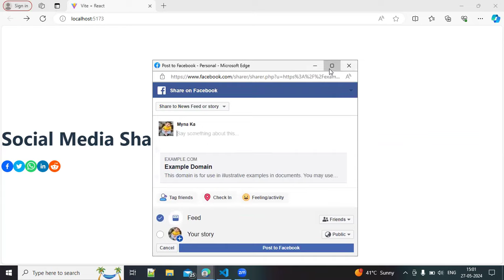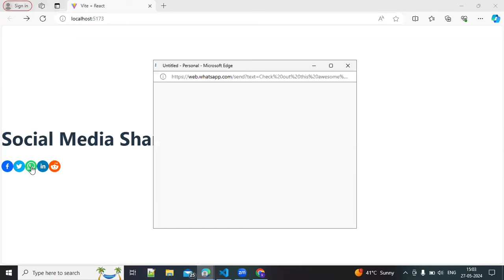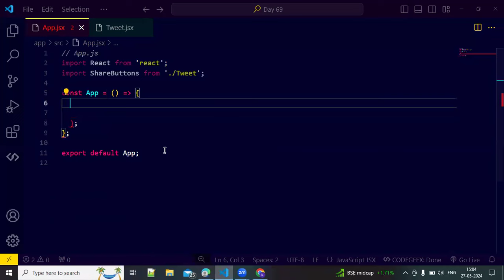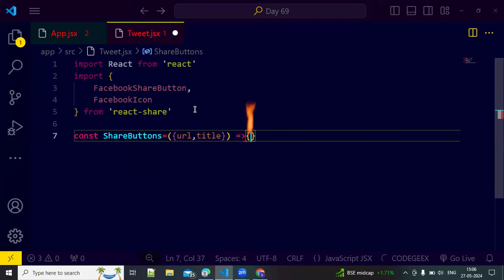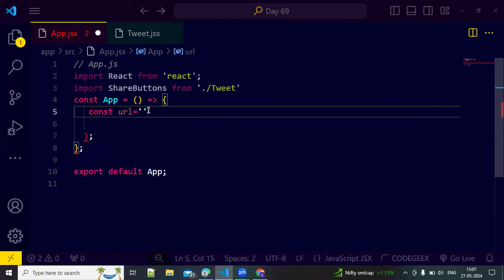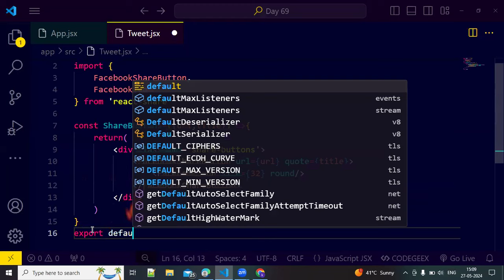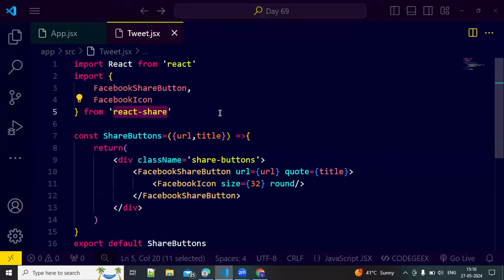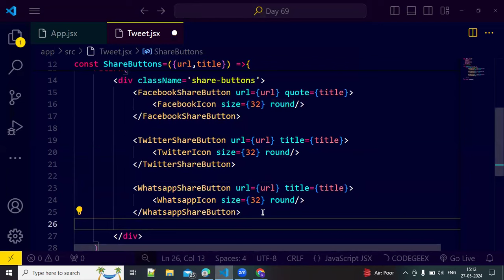All social media auto share options in Reactjs #69